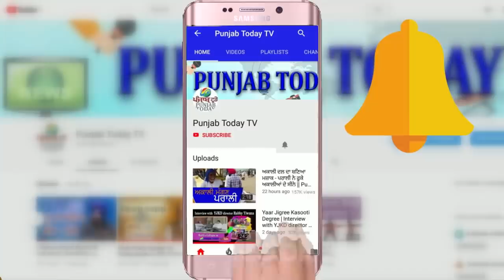Chandrashekhar Azad Ravan vs Godi Media | भीम आर्मी चीफ़ ने गोदी मीडिया को पाठ पढ़ाया!